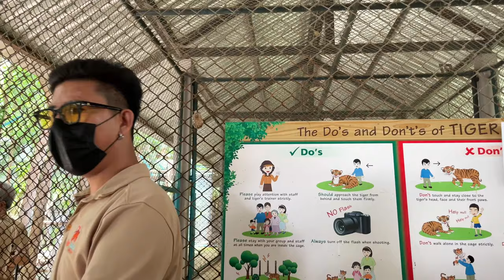Inside Tiger Park | Pattaya | Thailand Series | Episode 1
Experience the rare encounter with the largest cat species in the world at Tiger Park in Pattaya , Thailand .  Here you get to enjoy the close contact with the tiger under the supervision of trained staff .  There are different charges for touching the tiger ranging from small tiger cubs to medium and large tigers . There is a separate charge for safari tour as well.